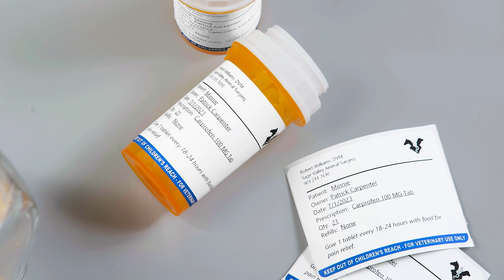DYMO LabelWriter Solution for Veterinary Practices - German